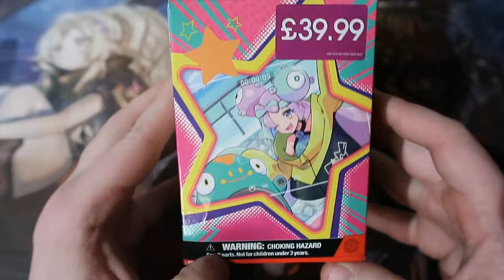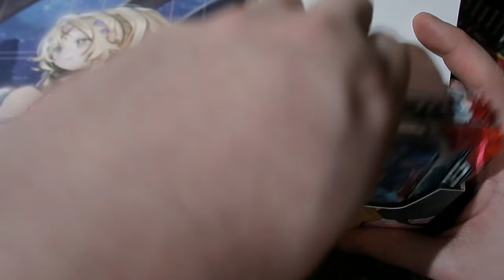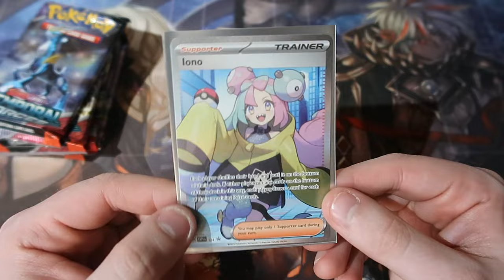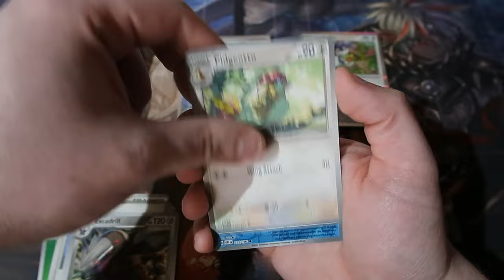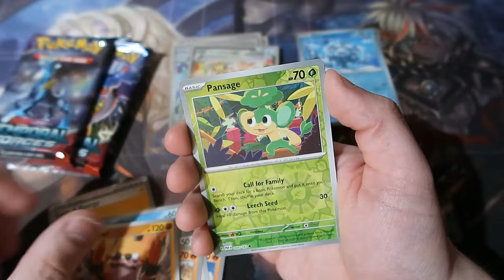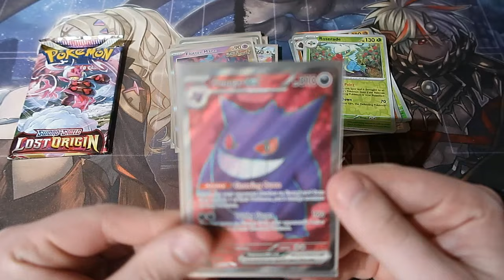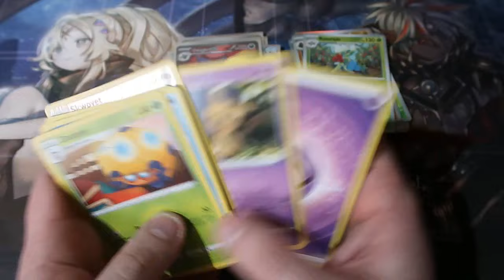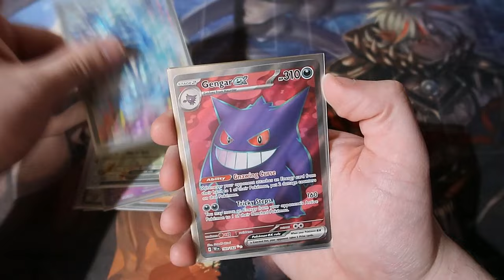Pokemon Pack Opening Ione Premium Box OMFG